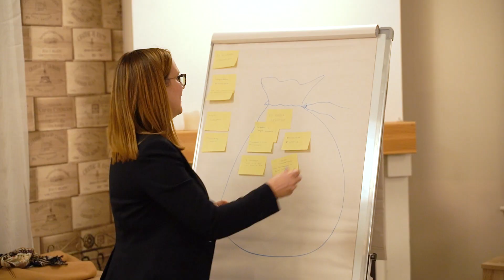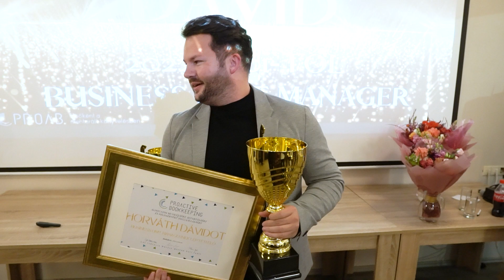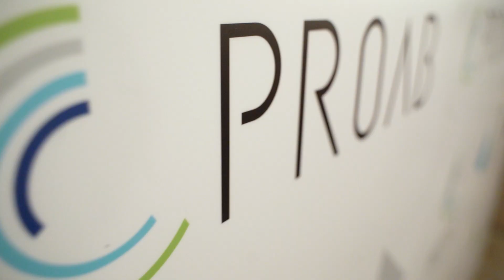PROAB csapatépítő 2022 Q4 teaser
November 25-én tartottuk a negyedéves csapatépítőnket, ahol asszertív kommunikációs tréningen vett részt a Proab egész csapata, amelyet két kiváló szakember - és nem utolsó sorban ügyfeleink -  Knapek Éva és Pinczés Máté irányítottak. 🗣

A tréningek rövid szüneteiben és a nap végén pedig kötetlen beszélgetéssel eresztettük ki a gőzt ez után a mozgalmas negyedév után.
A novemberi csapatépítőn, a PROAB eddigi történetének legnagyobb bővítése után, 11 új munkatársunkat köszönthettük méltóképpen a csapatunkban. 🥳

A csapatépítőn két munkatársunkat búcsúztattuk, Király Andreának és Mórász-Kurgyis Dórának megköszöntünk eddigi munkájukat és sok sikert kívánunk Nekik ezúton is a további terveikhez. 🙏
Ahogy mindegy negyedév végén, ezúttal is díjaztuk a legjobban teljesítő munkatársainkat. Vezetői kinevezésekre is sor került a csapatépítőn, hiszen elkötelezettségüknek és eredményes munkájuknak gyümölcseként, Balázs Anitát és Horváth Dávidot előléptettük Unit Manageri pozícióba. 👏